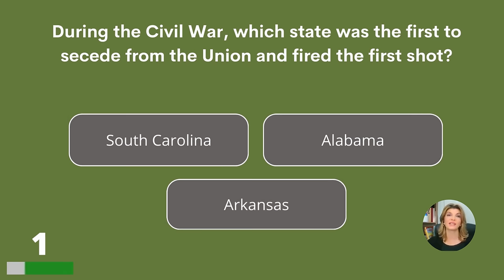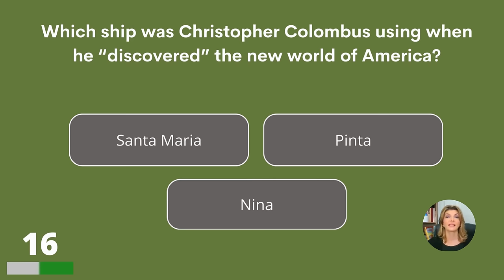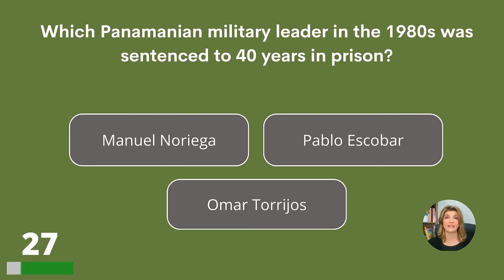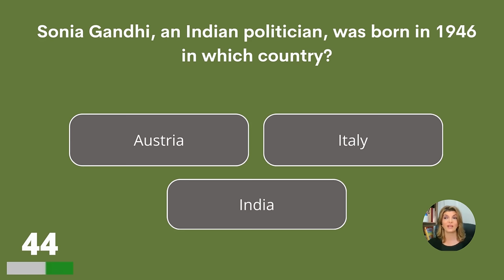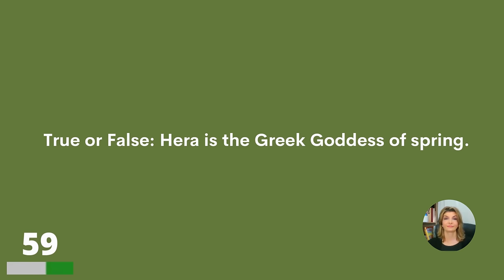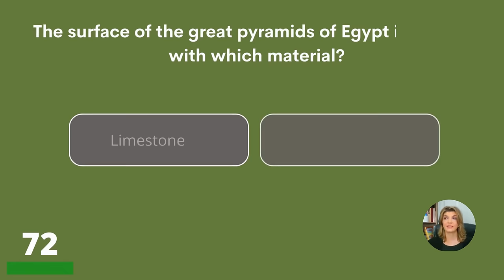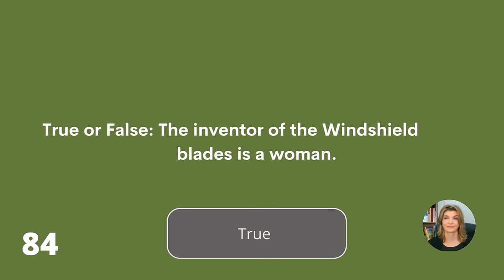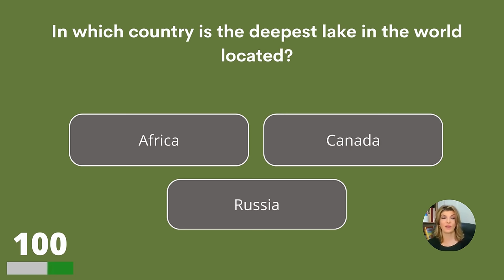Trivia Questions And Answers You Should Know!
Test your general knowledge today with 100 trivia questions. This quiz is not too hard, so how many can you answer correctly?

Africa